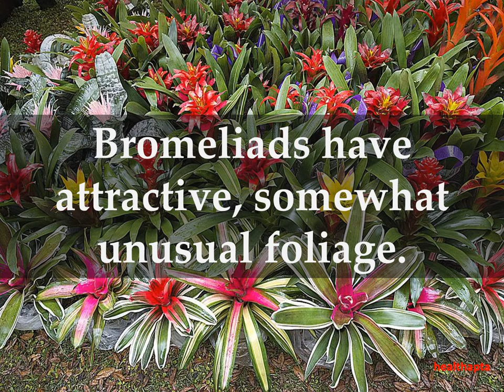Facts about Bromeliads